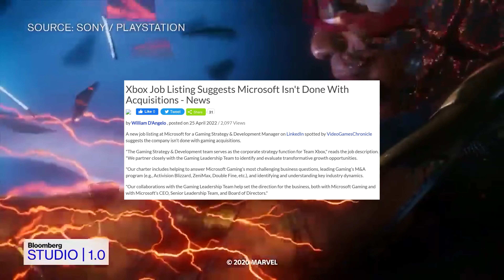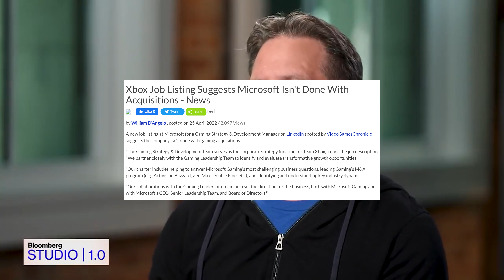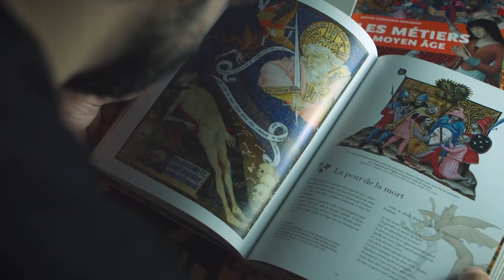Activision Blizzard Is Only The Beginning for Xbox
In a recent Bloomberg interview, Phil Spencer stated that this is potentially the beginning of their acquisitions and that they aren't done. What other studios or publishers could potentially be acquired?